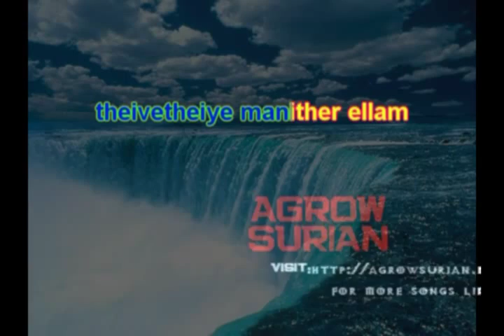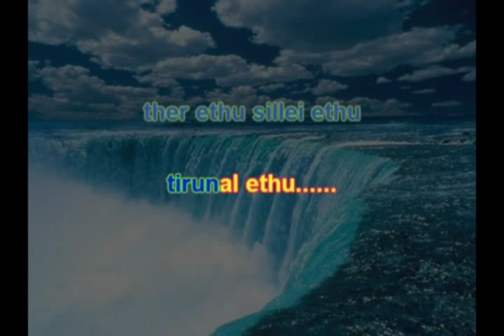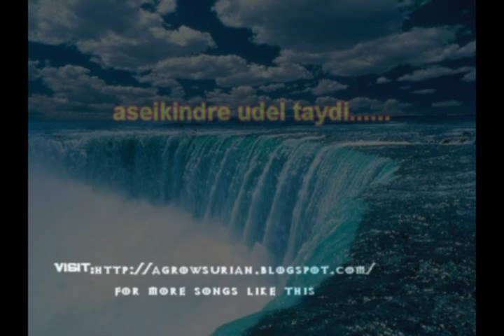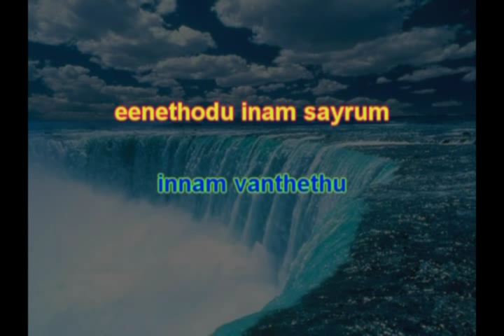THER ETHU KARAOKE